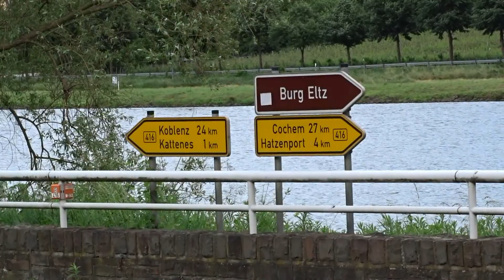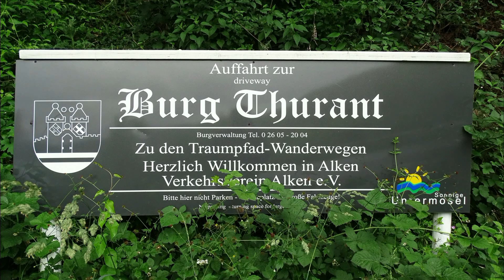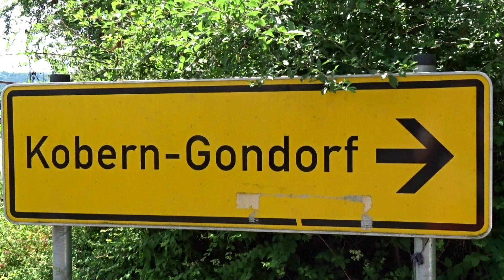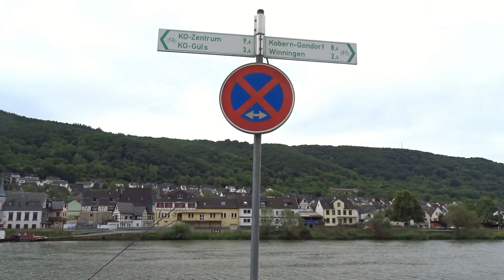Vakantie aan de Moezel 05 tm 12 06 2016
1 van de 5 vakantiefilms van 5 tm 12 juni 2017